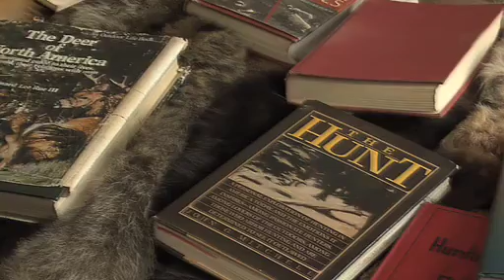Conservation Leaders of Tomorrow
At Camp Kehoe on Lake Bomoseen, catch up with Conservation Leaders of Tomorrow  a unique program that introduces wildlife management students to the culture and concepts of hunting.